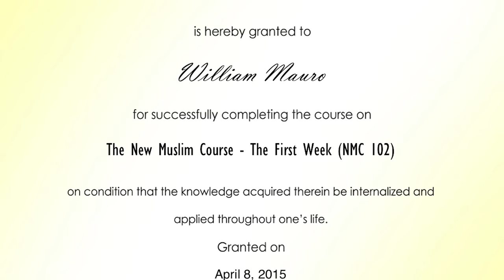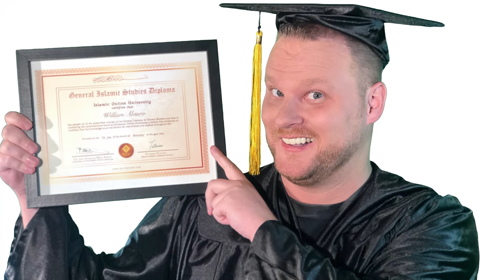What I Learned in Jihadi School - Mauro TV Episode 9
Ryan Mauro, Clarion’s national security analyst, exposes the Islamic Online University for what it really is - a jihadi training school!